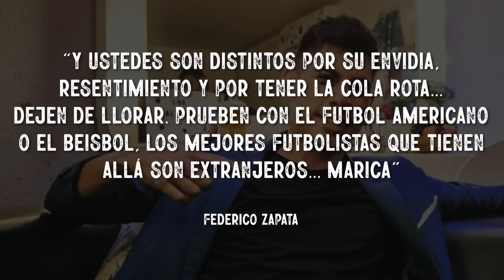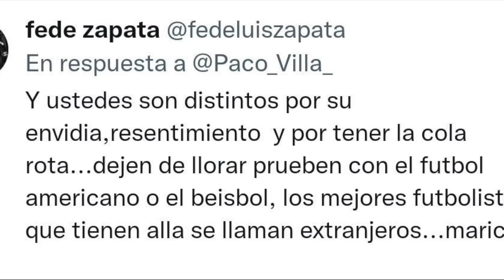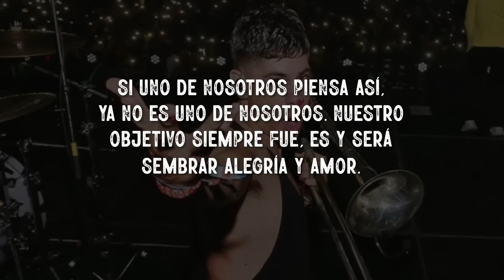TODO por INSULTAR a MÉXICO ARGENTINO CAE por INSULTAR A MÉXICO ¿BUEN CASTIGO o EXAGERACIÓN?